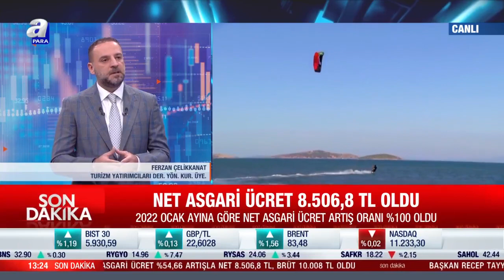Asgari ücret net 8.506 TL oldu / Ekonomi Notları / 22.12.2022 | A Para